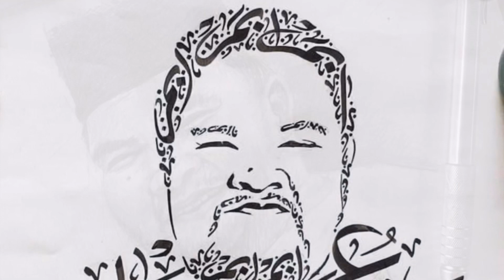SIKASIH - Abam Bocey cover